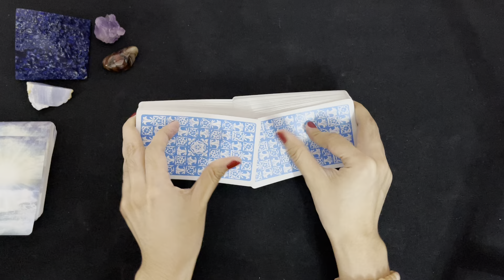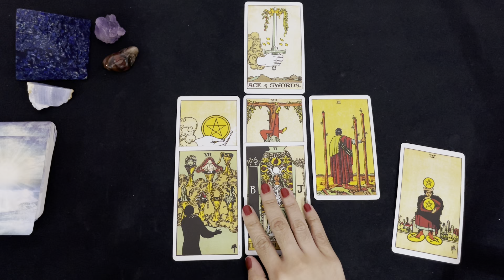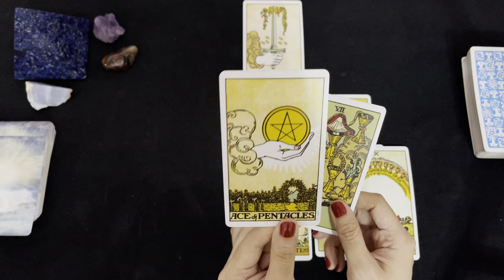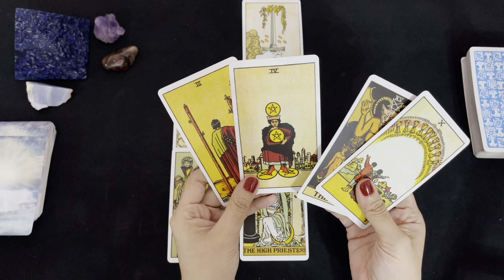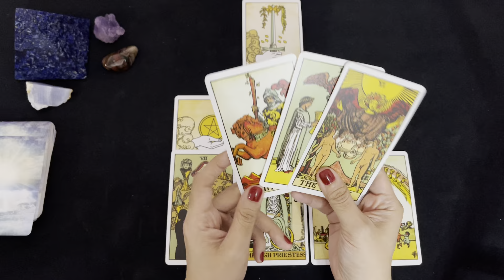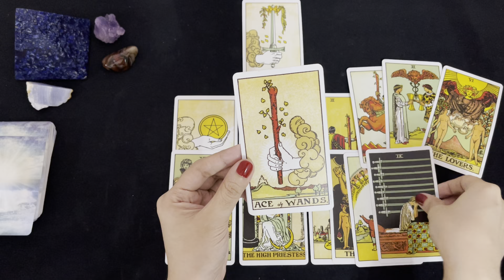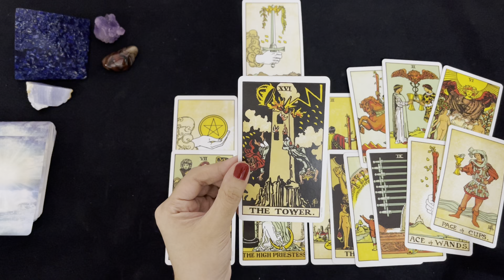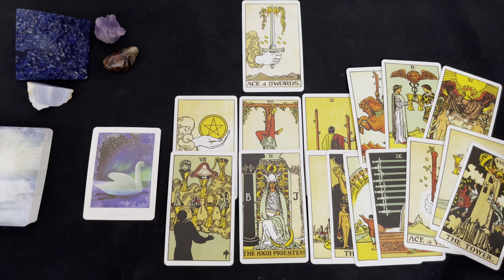VIRGO TAROT | JUST WHEN YOU WERE ABOUT TO GIVE UP 💖 | DECEMBER 2021 LOVE TAROT